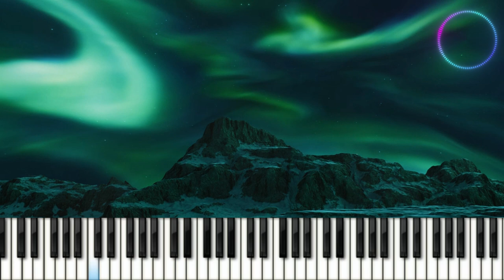Eternity (Remastering)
Remastering from album Alive Soul (2008)
Composer Nikolai Balaban
Autor Remastering.